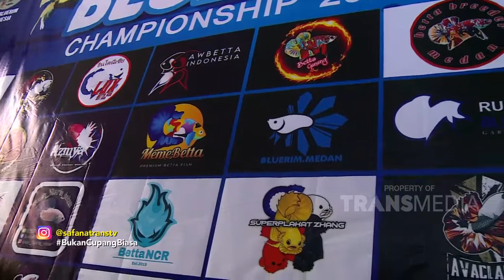Ikan Cupang yang Sedang Populer, Hargaya Puluhan Juta Rupiah! | Best Moment Safana (11/8/20)